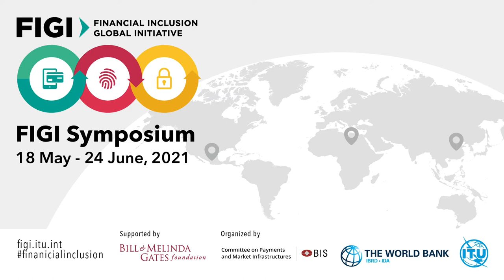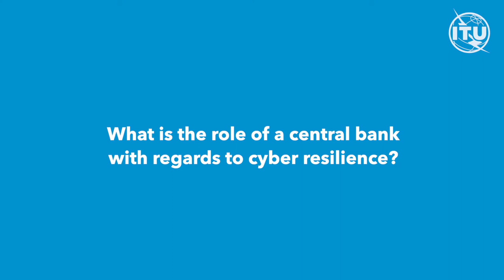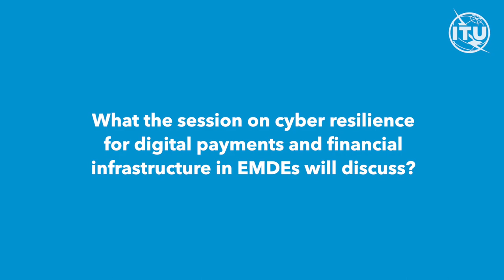ITU INTERVIEWS: Emran and Dorothee - Central banks: Building cyber resilience in the Digital Era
This interview explores the significance of cyber resilience in an increasingly digitized financial landscape and how central banks can address cyber risk and improve the cyber resilience of the financial sector.